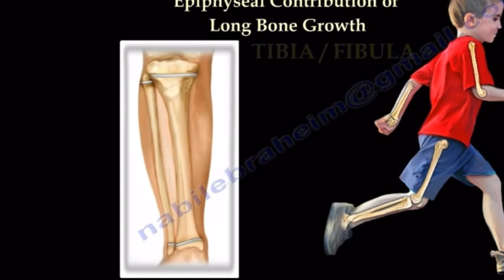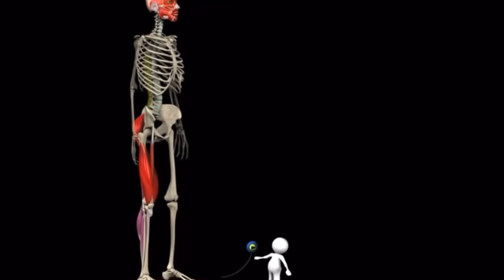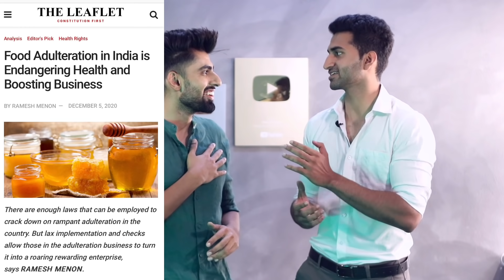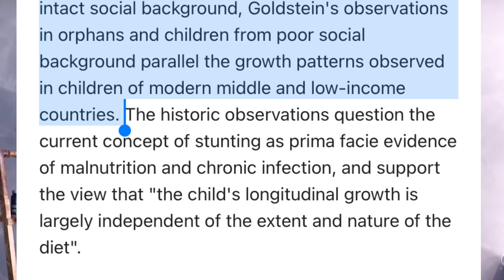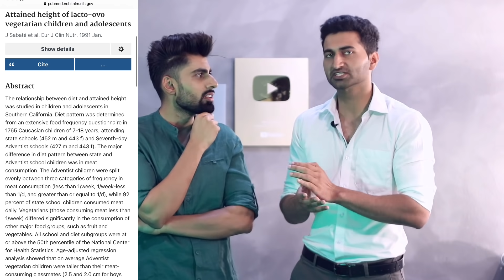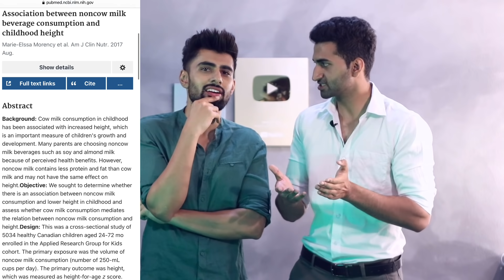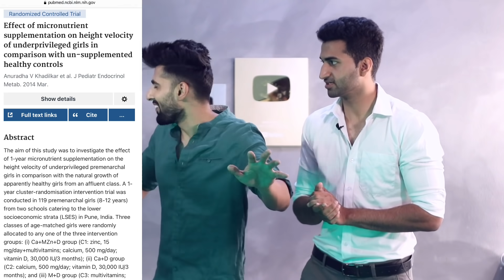*Not Clickbait* Try This To INCREASE HEIGHT *SHOCKING RESULTS* | Mridul Madhok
Bhaiyon, yeh height growth pe video dekho aapko khudh pta lgega ki yeh CLICKBAIT nahi hai! kuch mahino baad height jab increase hogi toh SHOCKING RESULTS milenge.

iss video mei, aapke bhai Mridul Madhok n esi exercises, diet and tricks share kari hai for height growth ke shocking results milenge.
Aap try krenge, you'll realise this was not clickbait, yeh clickbait nahi hai.
Simple steps hai to increase height fast.

SNAPCHAT ♥ ♥ @mridulcybie

00:00 Introduction
01:07 Does Age Matter?
02:13 Exercise to Increase Height
03:27 Diet to increase height
04:34 Vegetarian Diet for Height Growth
09:40 Nutrition To Get Taller
10:10 Summary

Research Sources